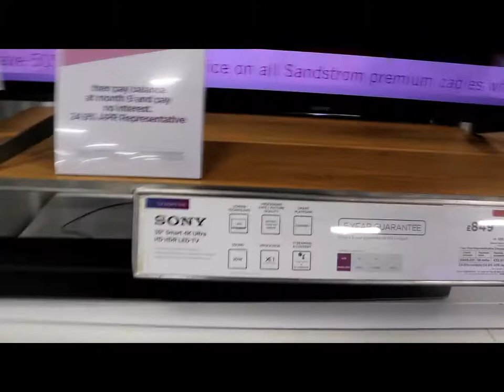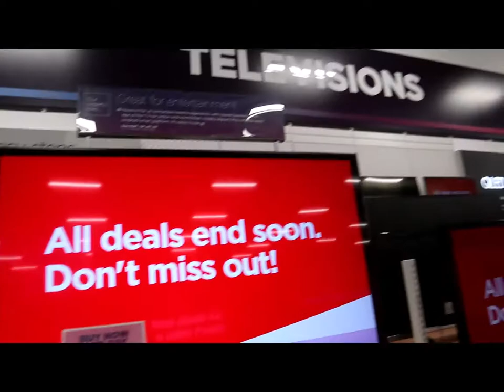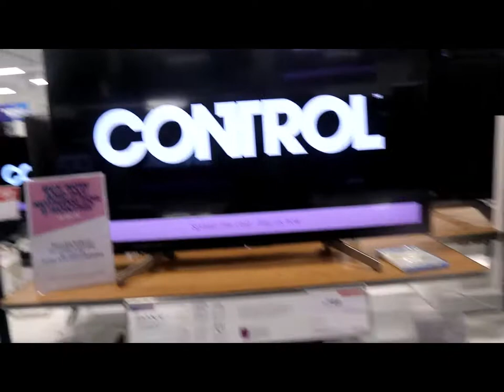LOOKING FOR SONY 55 INCHES TV AT CURRY PC WORLD